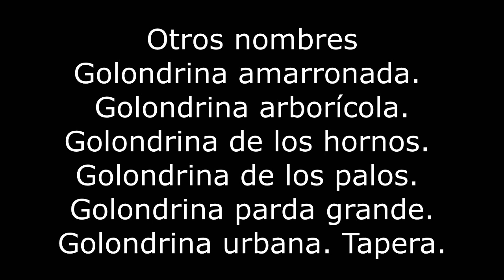Golondrina parda Progne tapera Santa Fe Argentina 2023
Identificación, ambientes, nido, huevos, costumbres, @martindelapena